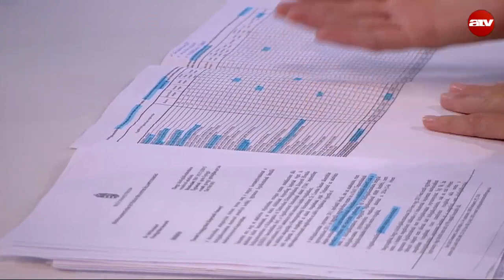Közmunka: vizsgálatot követel az LMP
Az ATV Start vendége Szél Bernadett társelnök, LMP.